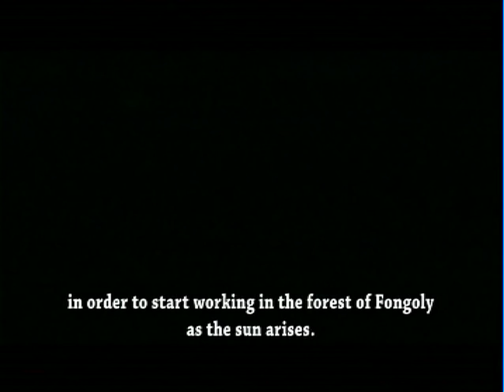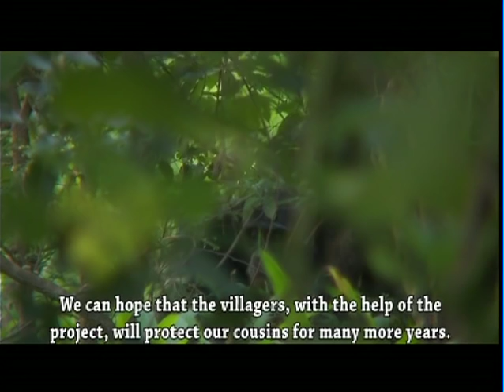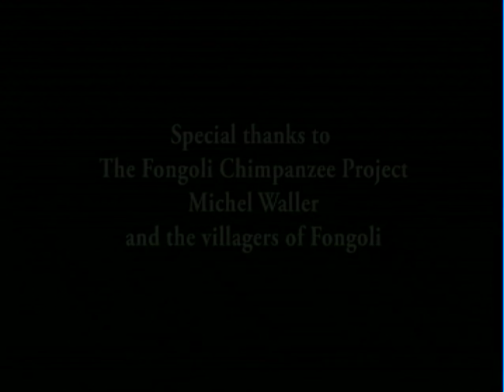The Chimpanzees of Fongoli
A documentary made by my friend Xavier Vincke highlighting the people and chimpanzees that live in southeaster Senegal. Made in 2004.